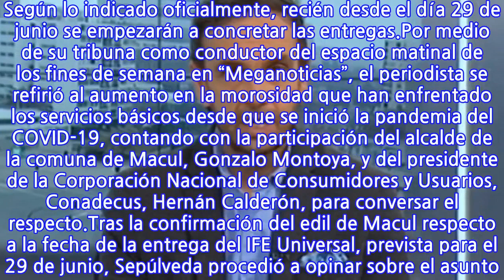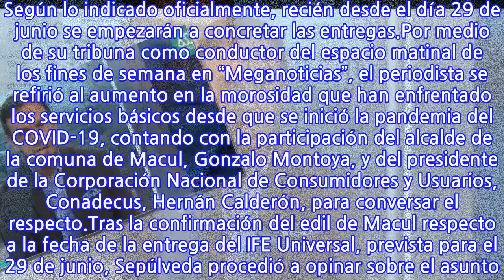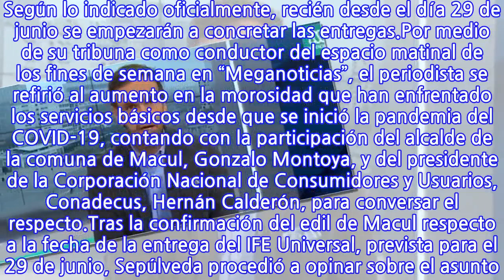“Es una locura”: Rodrigo Sepúlveda alzó la voz en contra de la demora por la...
“Es una locura”: Rodrigo Sepúlveda alzó la voz en contra de la demora por la entrega...
Durante la mañana de este sábado, Rodrigo Sepúlveda expresó su indignación ante el constante aplazamiento que ha enfrentado la entrega del IFE Universal a todas las familias que necesitan un apoyo económico en tiempos de pandemia. Según lo indicado oficialmente, recién desde el día 29 de junio se empezarán a concretar las entregas.Por medio de su tribuna como conductor del espacio matinal de los fines de semana en “Meganoticias”, el periodista se refirió al aumento en la morosidad que han enfrentado los servicios básicos desde que se inició la pandemia del COVID-19, contando con la participación del alcalde de la comuna de Macul, Gonzalo Montoya, y del presidente de la Corporación Nacional de Consumidores y Usuarios, Conadecus, Hernán Calderón, para conversar el respecto.Tras la confirmación del edil de Macul respecto a la fecha de la entrega del IFE Universal, prevista para el 29 de junio, Sepúlveda procedió a opinar sobre el asunto. “Eso (el pago) tendría que haber sido depositado cuando se inicia la cuarentena… Se anuncia la cuarentena y el pagó está ahí señor, en su bolsillo en esa fecha”, se sinceró.“No podemos atrasarnos, es una locura… imagínese, el 29 de junio… Todo lo que ha tenido que esperar la gente. Disculpe la interrupción (dirigiéndose al alcalde) pero me parece que era una locura esto, era una locura”, manifestó.
INFORMATION
• Source: fotech